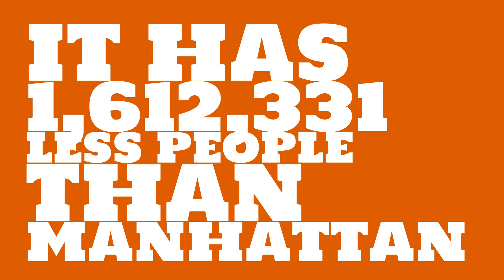What is the population of Englewood, CO?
What is the population of Englewood, CO? How does the size of Englewood, CO compare to other cities?